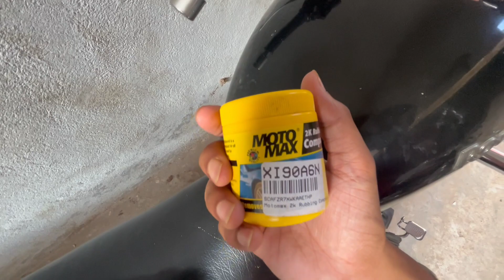How to Remove Scratches at Home From Any Bikes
PRODUCT LINK👇🏻

Take a look at this Pidilite Motomax Car & Bike 2K Rubbing Compound Scratch Remover Wax on Flipkart